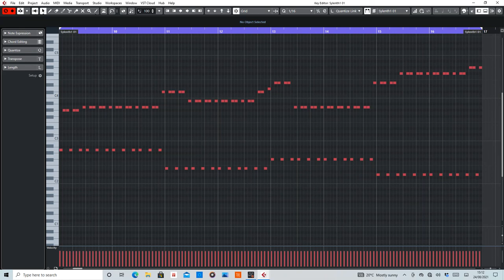Follow Me (Lange) MIDI Rearranged by De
MIDI section of Follow Me by Lange.